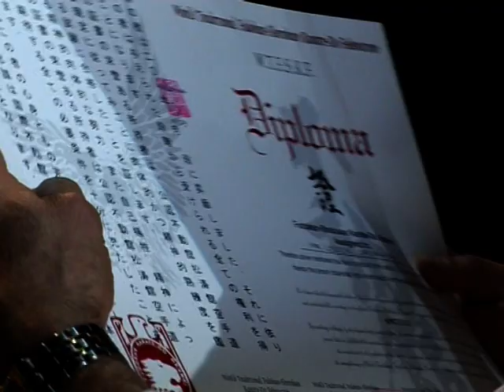AJJIF and World Fudokan Karate-Do Championship in Poland / 2007 O-SENSEI ALEXEY KUNIN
) AJJIF and World Fudokan Karate-Do Championship in Poland - O-Sensei Alexey Kunin ( President of AJJIF ) and Prof. Dr Ilija Jorga (2007).